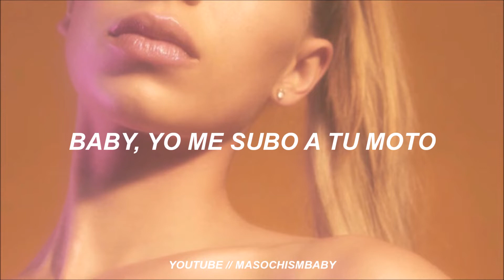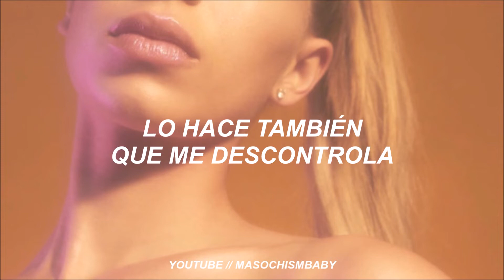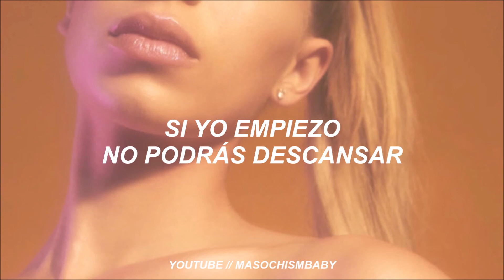TU MOTO // BAD GYAL (LYRICS)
CANCIÓN: 8.- Tu Moto
ALBUM: Worldwide Ángel
ARTISTA: Bad Gyal
PRODUCCIÓN: D33J
AÑO: 2018